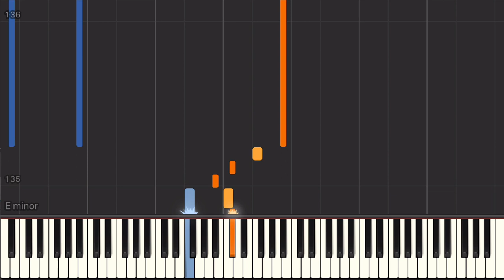Parallels (Evgen Khmara) - Piano Tutorial